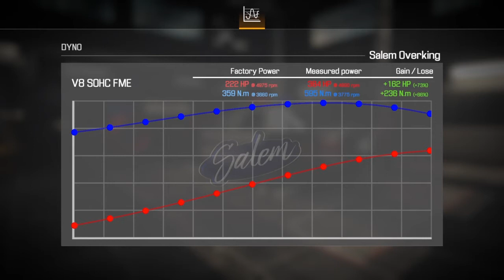Car Mechanic Simulator 2021 part 41 Salem Overking